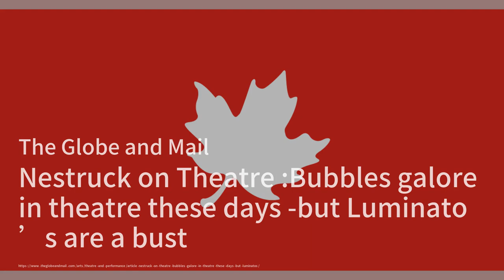美參議員呼籲Quad聯盟助美達成能源目標；中國科學家研究發現美潛艇可能在南海留下可檢測的波紋；日本對華芯片製造設備出口創新高：中國簡報20240612